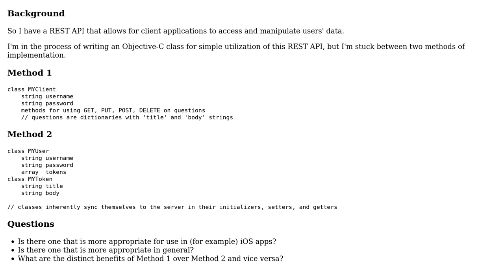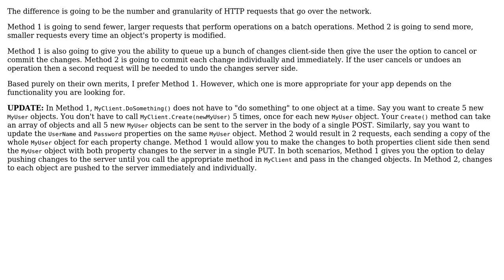Software Engineering: Which one of these implementations is more appropriate for my REST api?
With thanks & praise to God, and with thanks to the many people who have made this project possible! | Content (except music & images) licensed under CC BY-SA | Music | Images & others | With thanks to user Robert Harvey user Raymond Saltrelli user Patrick Perini and the Stack Exchange Network Trademarks are property of their respective owners. You are responsible for your own actions.